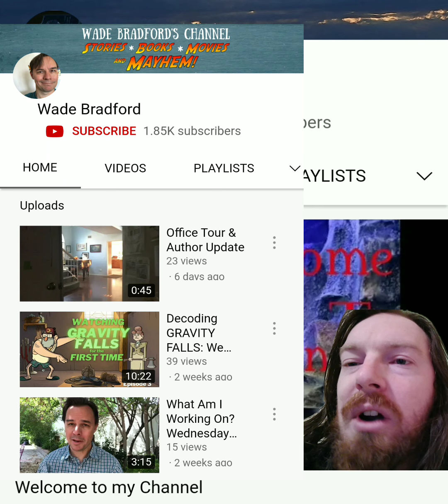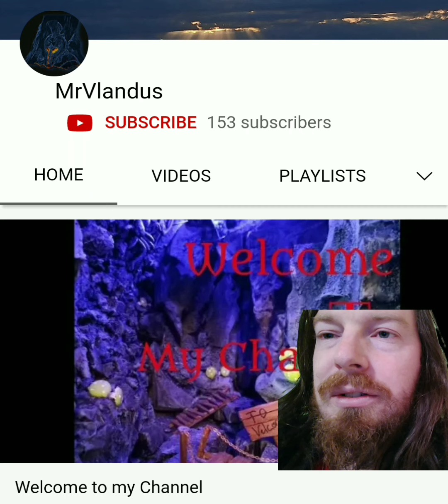Thank MrVlandus of AuthorTube , Fourteenth Subscriber. Plus Shoutout for his Acquaintances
Plus Shoutout for his Acquaintances